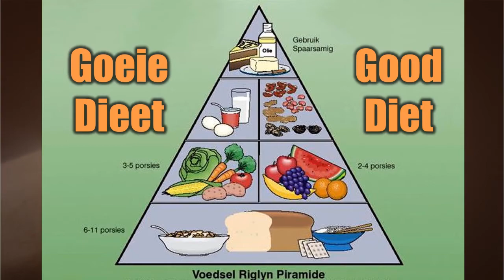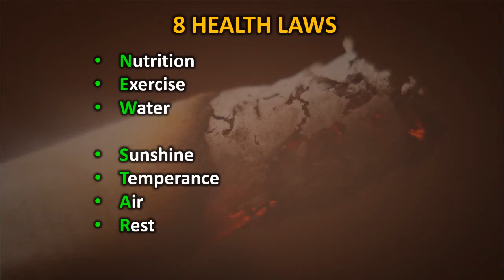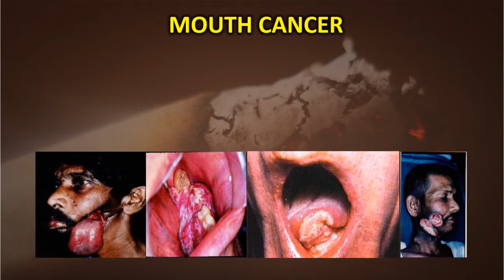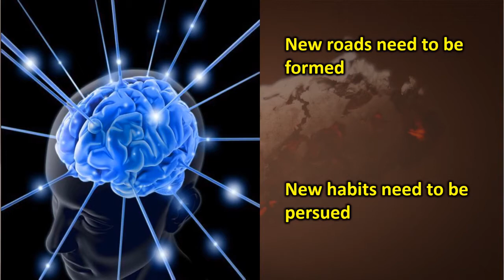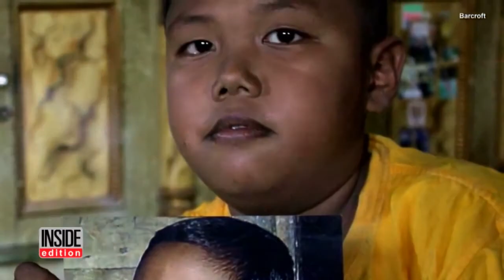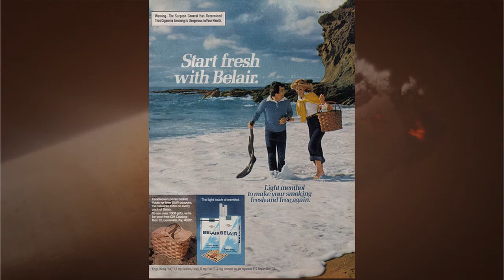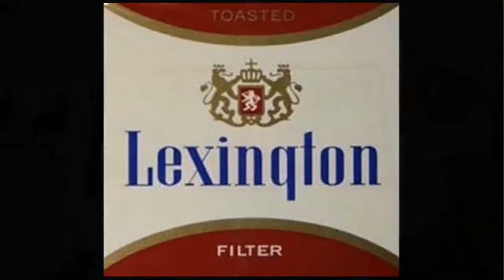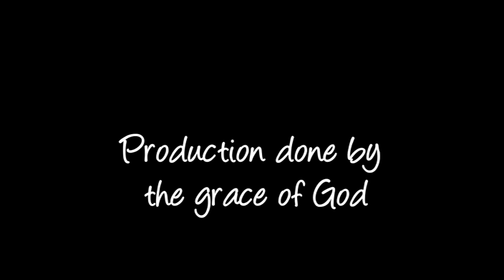Ernie Rex - Stop Smoking - Day 4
I can stop smoking any time if I want to ..
I'm going to get fat if I quit smoking ...
I smoke to calm my nerves ...
Is that really the case?

Did you know it is possible to quit smoking within 5 days and enjoy all its benefits. This five day smoking cessation plan is very successful and is recognized by the World Health Organization, the American Cancer Society and the American Heart Foundation.

The program takes smokers through the steps to change habits. They are taught to motivate themselves psychologically and make some adjustments in their lifestyle as well as how to meaningfully break their smoking routine.

The successful programs are hosted by Ernie Rex for one hour a day for 5 days.

The 5-Day Smoking Cessation Plan is one of the oldest and most successful programs. No medication, no hypnosis. For decades, the program has been presented with great success! You can't afford to miss the program. Come take control of your life!